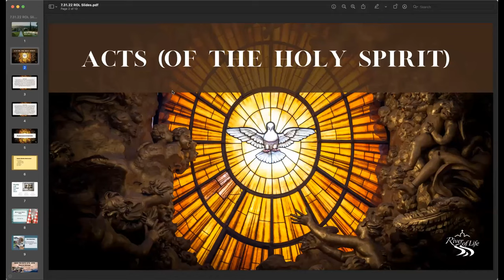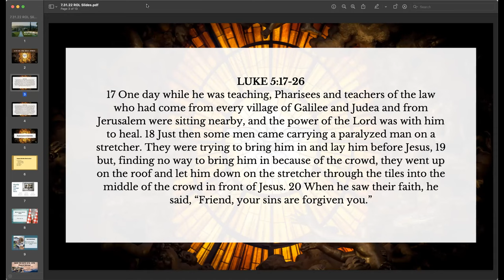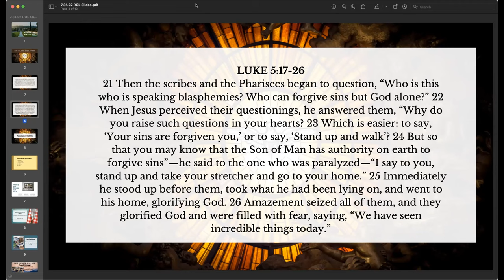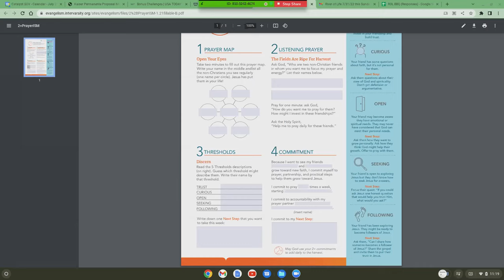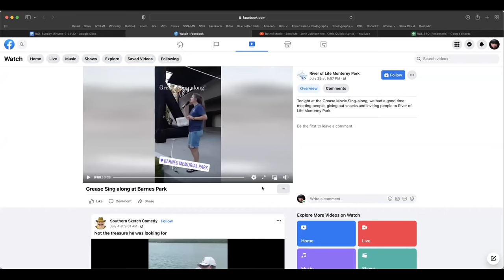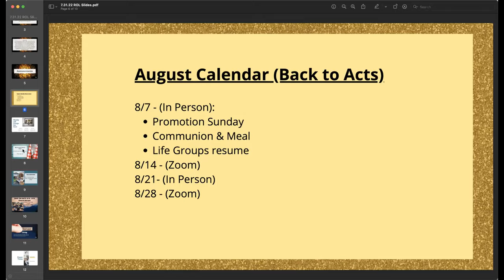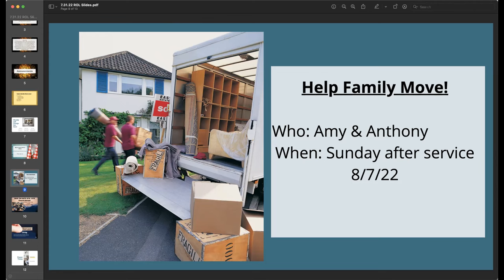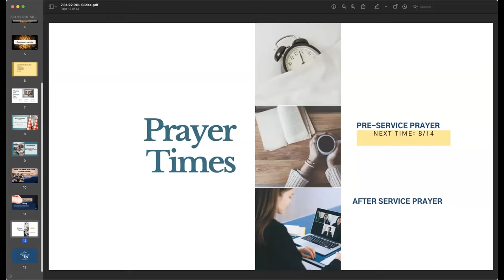7/31/2022 Gathering | Expanding the Team #4 | River of Life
July 31, 2022 Gathering
Expanding the Team Training #4
Trainer: Jesse Chang